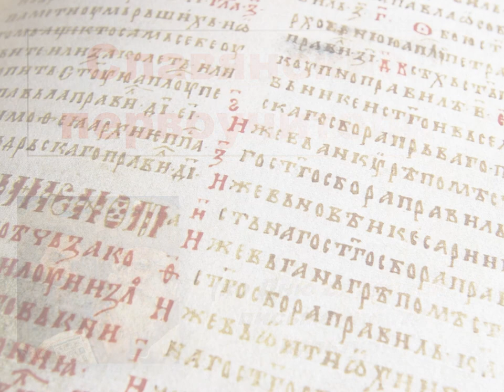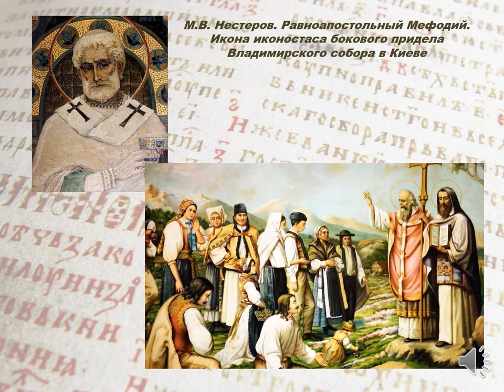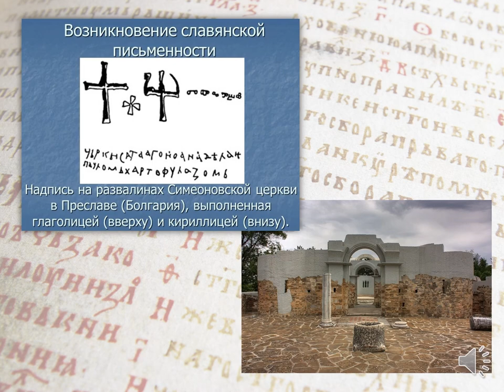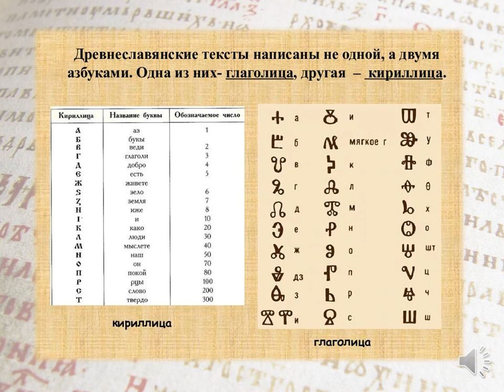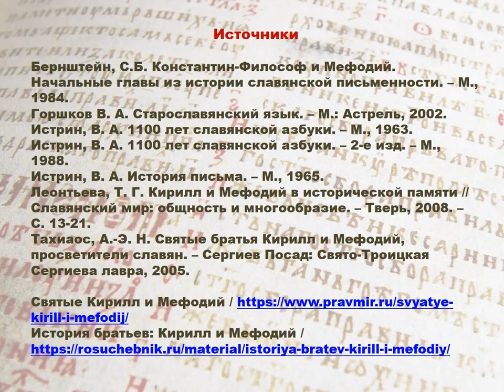Славянские первоучители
24 мая в России отмечается День славянской письменности и культуры. Праздник этот приурочен ко дню памяти святых равноапостольных братьев Кирилла и Мефодия — создателей старославянской азбуки. В Библиотеке – Архангельском литературном музее рассказывают как они попали к славянам, кем были на своей родине, в чём их наследие.